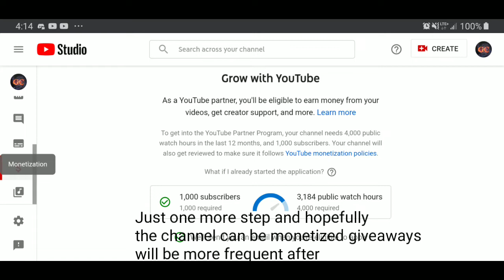It has been done!